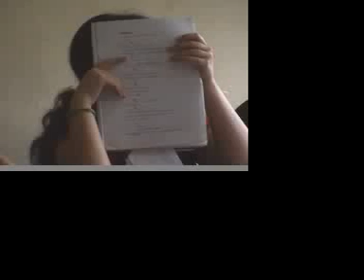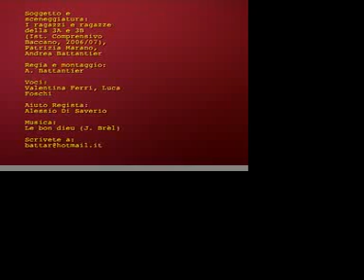3A 3B: MEMORIE DI UN ADOLESCENTE (A. Battantier)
Non è affatto facile  definire l'adolescenza, ma possiamo affidarci alla definizione dello psichiatra M. T. Nati: "...vaga età che copre i comuni disagi emotivi e cognitivi dei futuri adulti. E' che non sanno quando lo diventeranno.  E' questo il vero disagio! E' questa la crisi di identità. Sono come noi gli adolescenti; solo, ancora non lo sanno". A. Battantier